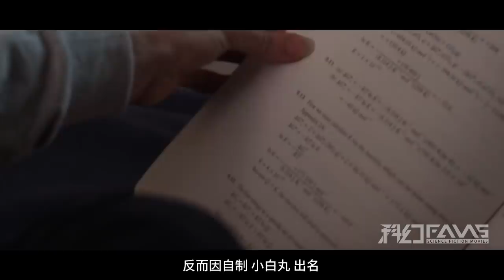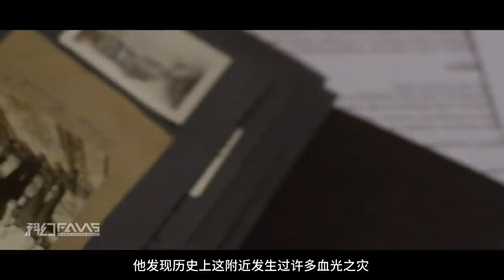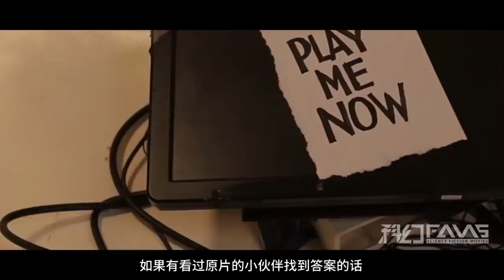2男1女被困不死时空，互相残杀1844天，终于逃离后却更绝望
科幻Fans 荒诞喜剧科幻片《血冲》